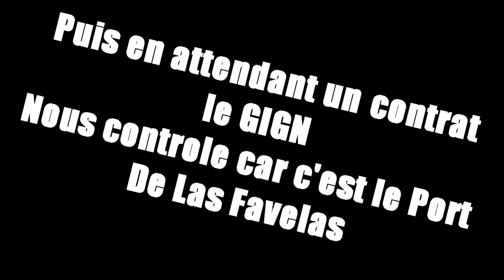TUEUR A GAGE & LE TEUBÉ - GMOD DARK RP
Nouvelle vidéo avec Nino sur Mss Click ! En tueur a gage sur GMOD DARK RP

► Gagné 500 coins sur SKINSGAMBLING CODE : veerdose